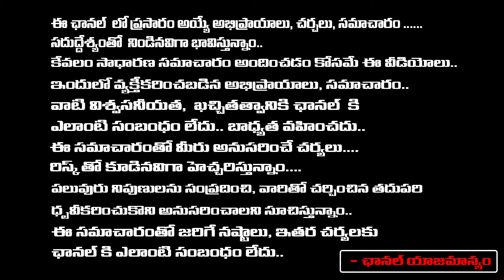YS Bharathi Reddy And Jagan Bomb On YS Sharmila In " Pulivendula " | Daamu Balaji Diaries